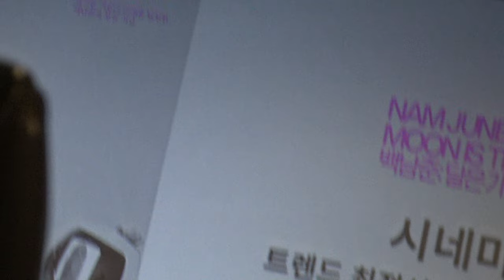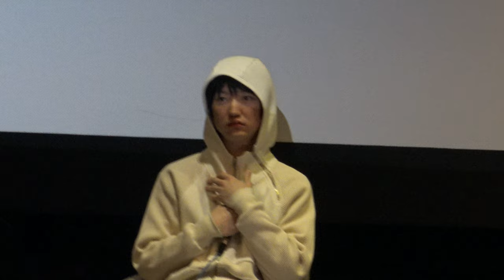김한주, 멜트미러 〈백남준: 달은 가장 오래된 TV〉 GV @아트나인 0관 | 231227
게으름 이슈로 늦은 업로드;;ㅠ
토크영상 꿀팁) 스크립트를 키고 보면 원하는 부분을 찾기가 수월할 수도..